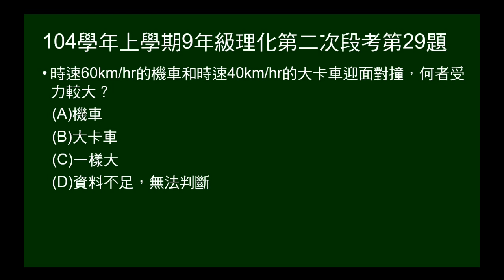104學年上9年級理化二段第29題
問給時速的機車與卡車相撞，何者受力較大？